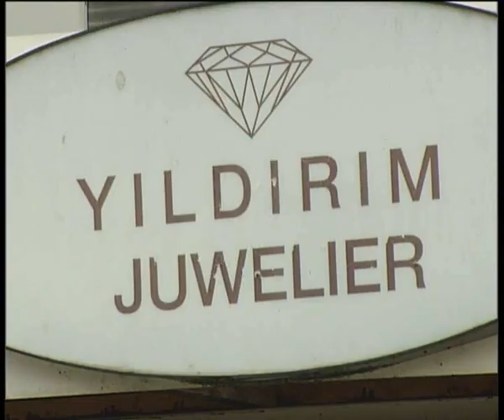Overval op Kruisstraat - 26-02-2010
Voor de tweede keer in korte tijd werd een juwelier in de kruisstraat overvallen